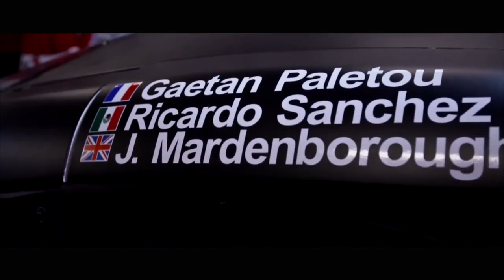Alex Buncombe explains the Blancpain GT Endurance Series | AutoMotoTV